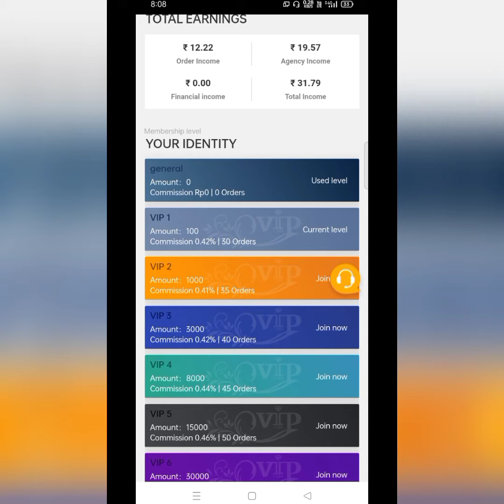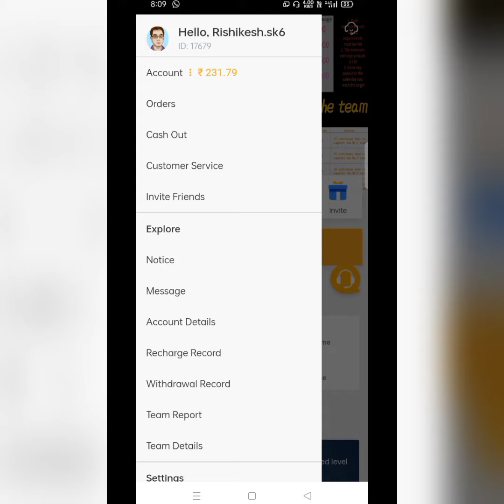₹=100 Bonus/Reward proof snapdeal pro app payment proof snapdeal pro app.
How to get bonus and reward in snapdeal pro earning app payment proof snapdeal pro app watch this video

snapdeal pro app link
Just one mobile phone, you can get income every day, join to make money

New order grabbing app snapdeal pro earning app payment verified

minimum withdrawal of snapdeal pro is 122

𝕐𝕠𝕦𝕣 𝕊𝕖𝕣𝕔𝕙 ---
new order grabbing app without investment
new order grabbing site
new order grabbing website 2021
new order grabbing app telugu
new order grabbing website tamil
new order grabbing app launch
new order grabbing earning app today
morgan stanley app update
etoro app bonus
etoro app review
etoro app payment proof
etoro app withdrawal
etoro app withdrawal proof
ezplan app
EZplan App Live Recharge | EZPlan Earning App | EZ Plan App Real Or Fake | 2021 best Earning App

Nowadays There is lots of Chesters On Social Media Platform Who try To makes Fools  peoples to invest in earning app or website.

○Do a thorough investigation before investing their Money 💰.

○So Be careful otherwise you May lose your Money 💰